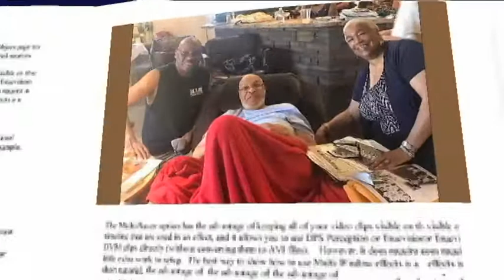Dave Simmons - Wonderful Role Model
Dave Simmons may have passed away . . . but his outstanding contribution to family, community and the world will live on.  His hearty laugh, his understanding nature and his supportive character will be missed.  We are all better for Dave Simmons having touched our lives.